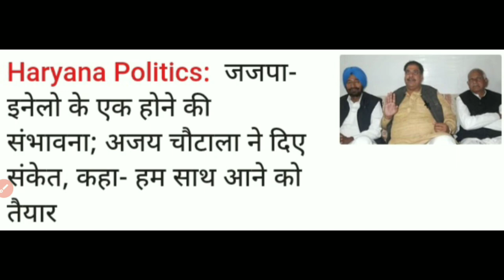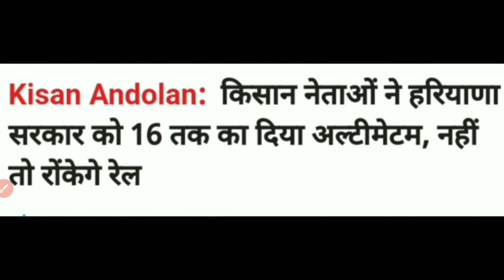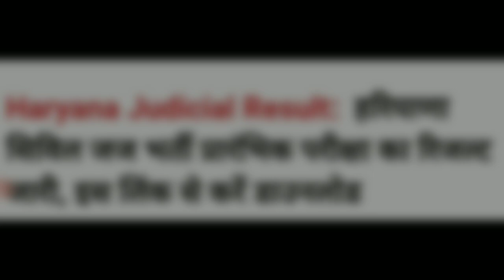10 April 2024 Haryana News || हरियाणा की ताजा खबर || Haryana Live News || Haryana Hindi News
10 April 2024 Haryana News || हरियाणा की ताजा खबर || Haryana Live News || Haryana Hindi News

शक संवत 1945 विक्रम संवत 2080 , चैत्र मास, शुक्ल पक्ष, 10 अप्रैल सन 2024   Today 10 April 2024

Shak Samvat 1945, Vikram Samvat 2080 today of krishna Paksha of Chaitra Months - Dwitiya Tithi and day is Wednesday - Accordingly English

Haryana_News

IPL_2024
HOLI_2024

Hindi News March

10 April Khabar